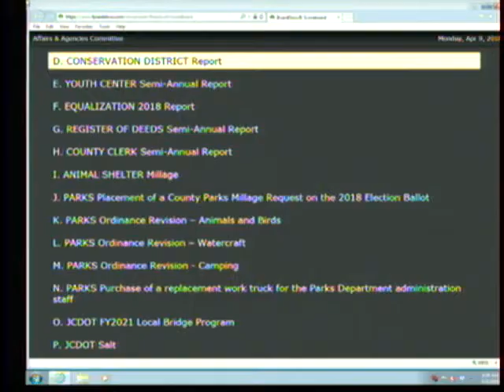Jackson County Standing Committee, Affairs & Agencies Committee April 9, 2018 Jackson County, MI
Jackson County Affairs & Agencies Committee April 9, 2018, meeting video Jackson County Government - Jackson County, Michigan